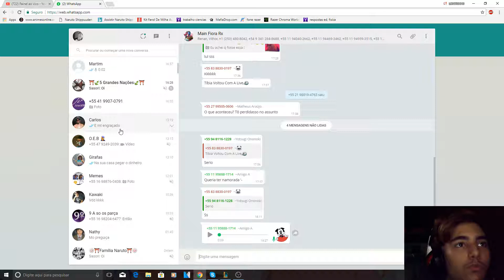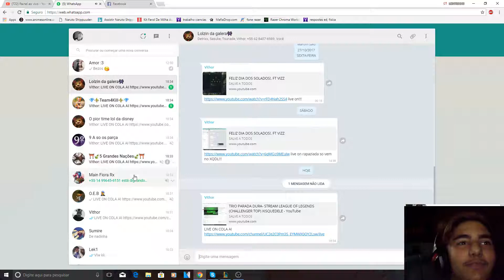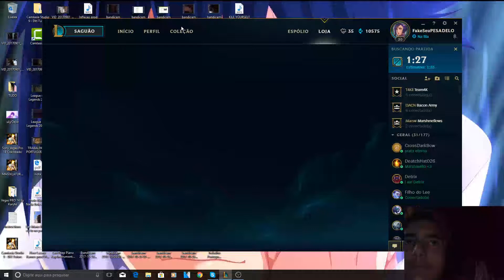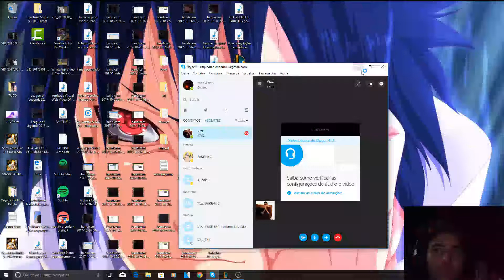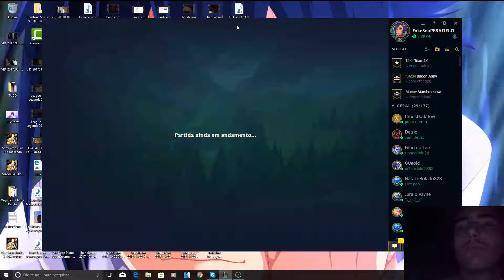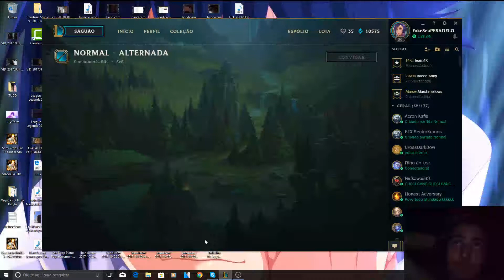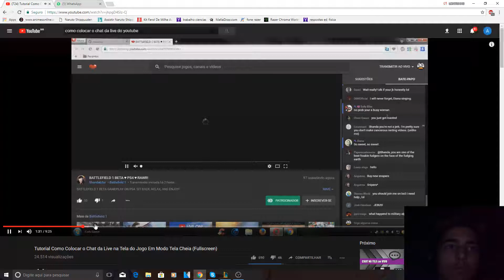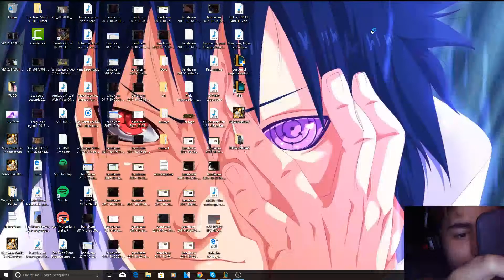TRIO PARADA DURA- STREAM LEAGUE OF LEGENDS (CHALLENGER TOP) XISQUEDELE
SALVE A TODOS